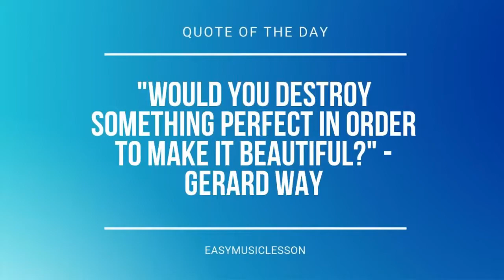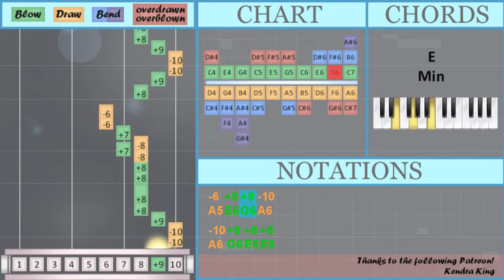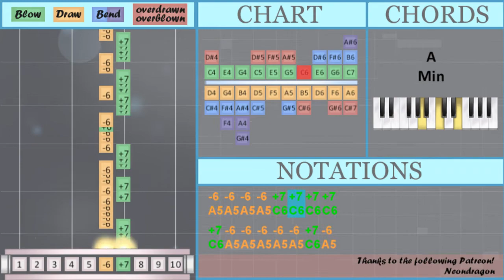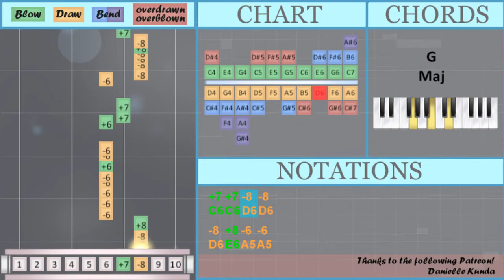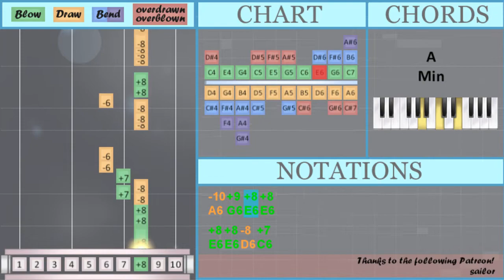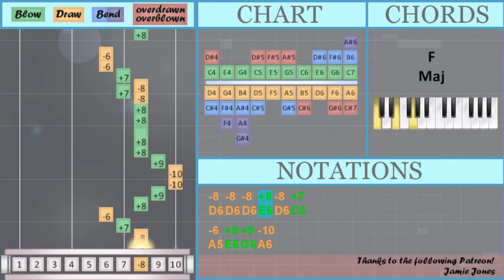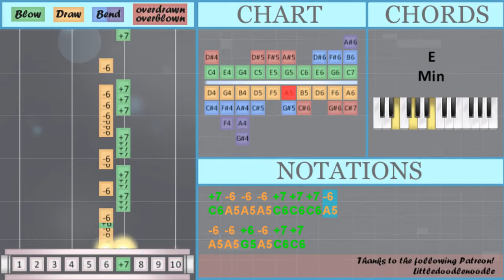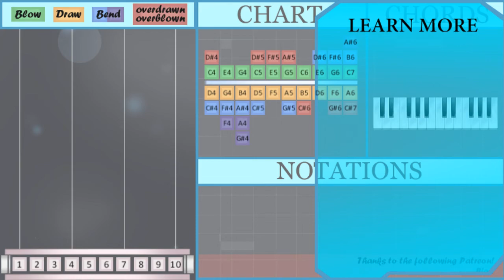How to play South of the Border on Diatonic Harmonica 10 Holes (Tutorial)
Comment and let us know how the videos have helped you. It keeps us going! :)The easiest way to learn how to play South of the Border by Ed Sheeran ft Camila Cabello and Cardi B on the diatonic harmonica 10 holes. It's a diatonic harmonica 10 holes tutorial for South of the Border by Ed Sheeran ft Camila Cabello and Cardi B.

EasyHarmonicaLesson teaches you to play the your favorite instrument, through easy and simple animation so that you too can learn how to play South of the Border by Ed Sheeran ft Camila Cabello and Cardi B on the diatonic harmonica 10 holes easily. A diatonic harmonica 10 holes tutorial with visual animation graphic.

Numbered notation:
+7 +7 +7
+7 -8
+7 -8
+8 -10 +9
-8 -8 -8
-6 +8 +8
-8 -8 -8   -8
-8 -8 -8 +7
+7 -6
-8 -8 +8 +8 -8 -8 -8
-8 -8 -8 +7 +7 -8
-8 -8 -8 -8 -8 +7
+7 -8 -8 +8
-6 -10 +9 +7
-8 -8 -8 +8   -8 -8
-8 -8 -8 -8 +7 +7
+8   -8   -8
-6 +8 +8
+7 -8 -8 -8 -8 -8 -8
-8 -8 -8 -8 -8 +7
+7 +8 -8 +7
-10 +9 +8
-10 +9 +8
-8
-6 -8 +8 +8 +7
-6   +7
+7 +7 -8 -8
-8 +8 -6 -6
-6 -6 -6 +6 -6
-6   +6 +7
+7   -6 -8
-8 -8 -8 +8 -8 +7
-6 +8 +9 -10
-10 +9 +8 +8
-8 +7 -6 -6
+8 +9 -10
-10 +9 +8 +8
-8 +7 -6 -6
+7 +7 +7
+7 -8
+7 -8
+7 -8
-10 +9 +8 +8
-8 +7 -6 -6
-8 -8 -8
-6 +8 +8
-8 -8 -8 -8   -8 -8
-8 -8 -8 +8 -8 +7
+7
-8 +8 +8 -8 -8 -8
-8 -8 -8 +6 -8 -8
-8 +8 -8 +7
+7 +6
-6 +8 +8
-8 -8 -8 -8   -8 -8
-8 -8 -8 +8 -8 +7
-10 +9 +8
-10 +9 +8
-8   +8 -8 +7 -8 +8 -8
-6 -8 +8 +8 +7
-6   +7
-8 +8 -6 -6
-6 -6 -6 +6 -6
-6   +6 +7
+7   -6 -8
-8 -8 -8 +8 -8 +7
-6 +8 +9 -10
-10 +9 +8 +8
-8 +7 -6 -6
+8 +9 -10
-10 +9 +8 +8
-8 +7 -6 -6
-6
-6   +7
-8 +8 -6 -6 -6
-6 -6 -6 +6
-6   +7
+7 -8 -8
-8 -8 -8 +8 -8 +7
-6 +8 +9 -10
-10 +9 +8 +8
-8 +7 -6 -6
+8 +9 -10
-10 +9 +8 +8
-8 +7 -6 -6
+7 +7 +7
+7 -8
+7 -8
-10 +7 +9
-10 +7 +9
-10 +7 +9
-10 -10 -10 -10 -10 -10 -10
-10 +7 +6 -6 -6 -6
-6 -6 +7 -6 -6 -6
-6 -6 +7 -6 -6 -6
-6 -6 -6 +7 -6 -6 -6
-6 -6 -6 +7 -6
-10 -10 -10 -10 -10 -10
-6 -6 -6 +6 -6
-6 -6 +6 -6
-6 +6 -6
-6 +6 -6 -6
-6 -6 -6 +6 -6
+6 -6
+6 -6
-6 -6 -6 +6 -6
-6 -6 -6 +6 -6 +7 -6
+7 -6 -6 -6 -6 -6 +7 -6
-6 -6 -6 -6 +7 +7 +7 +7
-6 -6 +6 -6 +7 +7
-6   +7
-8 +8 -6 -6
-6 -6 -6 +6 -6
-6   +6 +7
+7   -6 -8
-8 -8 -8 +8 -8 +7
-6 +8 +9 -10
-10 +9 +8 +8
-8 +7 -6 -6
-8 +7 -8
+7 +8 +8 -8 +7
-8 +7 -6 -6
-8 +7 -8
-8 +7 -6 -6
+8 +9 -10
-10 +9 +8 +8
-8 +7 -6 -6
+8 +9 -10
-10 +9 +8 +8
-8 +7 -6 -6

Lettered notation:
C6 C6 C6
C6 D6
C6 D6
C6 A5
D6 D6 E6 E6 D6 D6 D6
D6 D6 D6 C6 C6 D6
A5 A6 G6 C6
D6 D6 D6 E6   D6 D6
C6 D6 D6 D6 D6 D6 D6
E6 E6 E6 E6 E6 C6
D6
A5 D6 E6 E6 C6
A5   C6
C6 C6 D6 D6
D6 E6 A5 A5